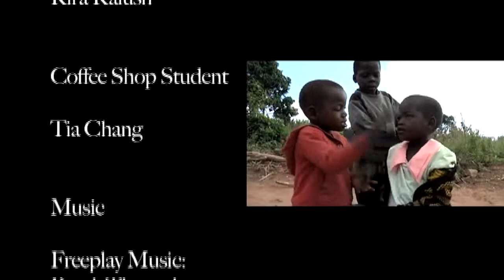Africa Bags Mini Documentary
This Mini Documentary provides an inside look to the Africa Bags project over in Malawi, Africa!